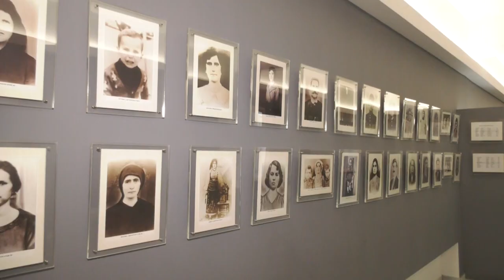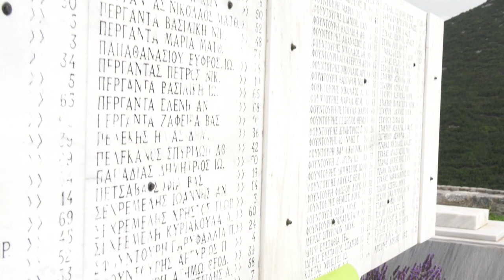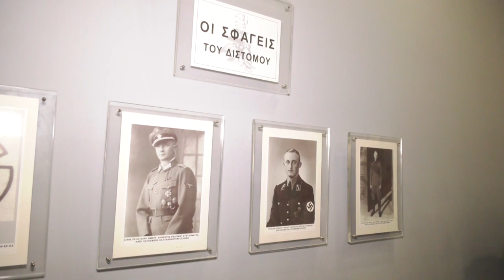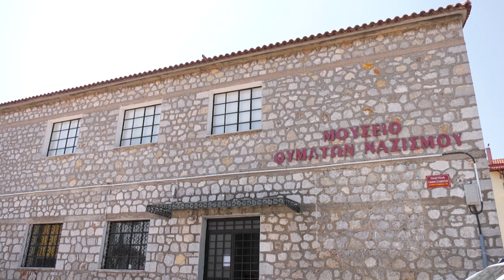Χρ. Σταμούλη: Το Δίστομο μπορεί να αξιοποιήσει τις δικαστικές αποφάσεις για τις γερμανικές επανορθώ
Ανάξια λόγου χαρακτήρισε η Χριστίνα Σταμούλη, δικηγόρος και διαχειρίστρια του αρχείου του αείμνηστου νομάρχη Γιάννη Σταμούλη, τις δηλώσεις του Άκη Σκέρτσου ότι ανήκει στο παρελθόν η διεκδίκηση των γερμανικών επανορθώσεων.

Συνέδεσε ωστόσο τη συγκεκριμένη αναφορά του πρώην κυβερνητικού εκπροσώπου με τη γενικότερη στάση της κυβέρνησης της ΝΔ στο θέμα και την απεμπόληση μέρους των αξιώσεων της χώρας έναντι της Γερμανίας, όπως αυτή  προκύπτει από τις δηλώσεις του Κυριάκου Μητσοτάκη εντός και εκτός Ελλάδας.

Αναγκαία συνθήκη για την αξίωση της έμπρακτης αποζημίωσης της Ελλάδας από τη Γερμανία για τα εγκλήματα πολέμου στη χώρα αποτελεί η χάραξη ενιαίας Εθνικής στρατηγικής ενώ για την υπόθεση του Διστόμου η Χριστίνα Σταμούλη εκτιμά ότι το υλικό των δικαστικών αποφάσεων που δικαιώνουν την προσφυγή των Διστομιτών μπορεί να αξιοποιηθεί και να αναγκάσει τη Γερμανία να προσέλθει στο τραπέζι της διαπραγμάτευσης.